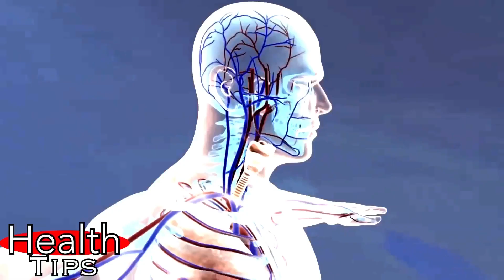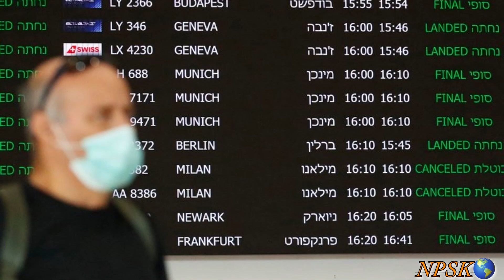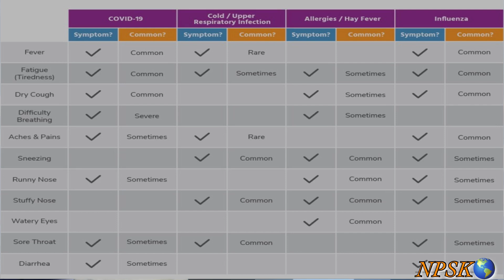CORONAVIRUS👺LOCKDOWN AND HARVEY WEINSTEIN SENTENCE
US QUARANTINED AND HARVEY WEINSTEIN IN PRISON